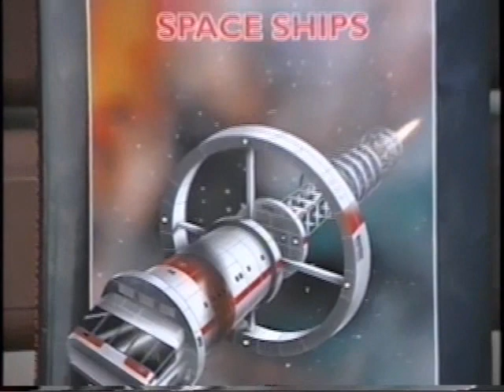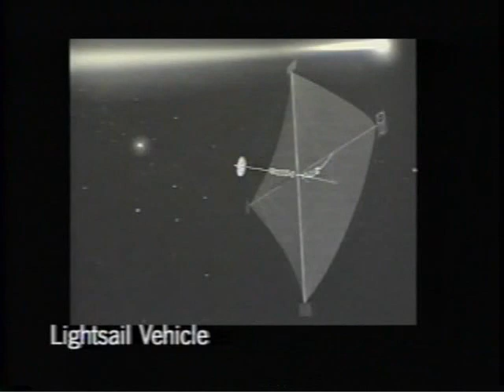Interstellar Spacecraft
Robert Godwin editor of Apogee Books gives a brief description of the Apogee Books title "Interstellar Spacecraft"  by Yoji Kondo